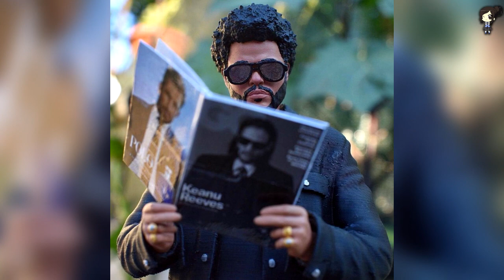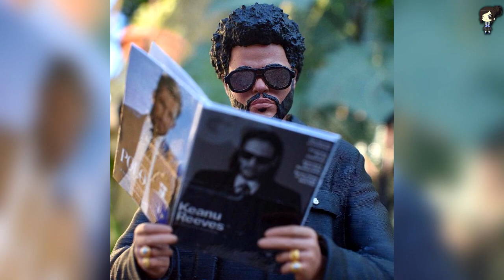BTS Se Presentará Por Primera Vez En Vivo Con Megan Thee Stallion Y Más Artistas En Los AMA 2021